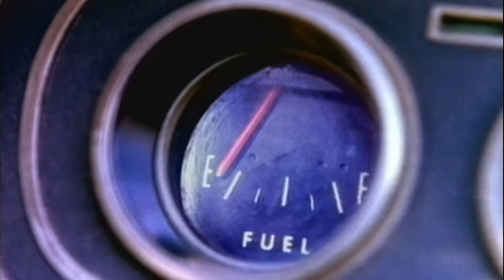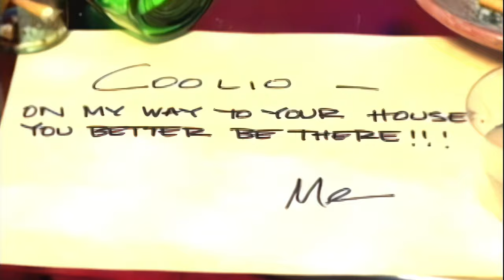Coolio - 1, 2, 3, 4 (Sumpin' New) [With Intro] [Official Music Video] [HD]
Remastered HD Official Music Video for Coolio's 1, 2, 3, 4 (Sumpin' New) [With Intro].

Lyrics:
This is some of the lingua franca of da funk business
And people come from miles around with an almost religious
Devotion to get on down

1 2 3 4 get your woman on the floor
Gotta gotta get up to get down
1 2 3 4 get your woman on the floor

What up everybody, so glad you're here
It's Coolio wit' the flow back in your ear
This ain't the fantastic voyage, but I'm still on a mission
To see if I can get your attention
Now I want to drop some information
Just a little additive to your education
I live my life by the code of the funk
600 watt amps, 18's in the trunk

When I'm on the street, you gotta feel my beat, so
Throw your hands up if you're down with the C
Double O, L, I, O with the flow
I'm lookin' for the party, so betta nigga know
1 2 3, it's like A B C
If hip hop didn't pay, I'd rap for free

Slide, slide, but that's that past
I got sumpin' brand new for that ass

1 2 3 4 get your woman on the floor
1 2 3 4 get your woman on the floor

If you got beefed, then nigga eat a porkchop
Once I get it goin', you know it don't stop
I break like antilocks, panties drop
From hood to hood, block to block
Help, I need somebody
To get it goin' on in this party
Baby you can do it, take your time do it right
We can drink some liquor an' do it all damn night

My name ain't Wanda, but I'll rock your world
Get more bounce than a jheri curl
Too many looky loos be lookin' for clues
There's a party goin' on, now whatcha gonna do, so
Grab your partner, do si do
If you don't know who it is, it's Coolio

Slide, slide, but that's the past

1 2 3 4 get your woman on the floor
1 2 3 4 get your woman on the floor

Push, push, in the bush
But don't step on no toes cuz you might get smushed
It's the brother from around the way
And what I say I been comin' on three like Dr. Dre
Comin' at 'em with pattern an' a fresh pair of atoms
I hope you don't trip cuz I don't want to have to gat 'em

So move your body baby, drive the homeys crazy
The way you shake that ass, always amaze me
Ain't no party like a West Coast party
Cuz a West Coast party don't stop
So when you see a young nigga
In a Chevy hittin' switches, then you gotta give the nigga his props
I got size in my rise and the motion for your ocean
Coolio got the potion to kick the party open

1 2 3 4 get your woman on the floor
1 2 3 4 get your woman on the floor

1 2 3 4 get your woman on the floor
1 2 3 4 get your woman on the floor